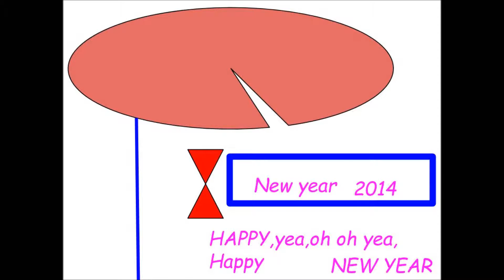2014 New Year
The agreeble and meaningful Italian style graphicdesign By iopropars take motion to wish happy new year you all.